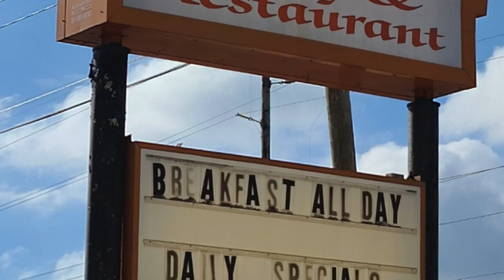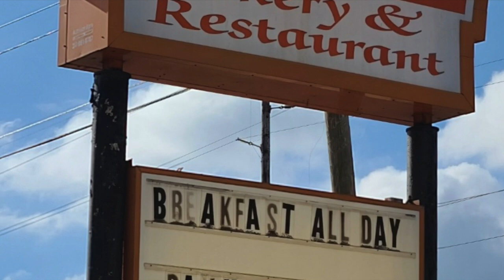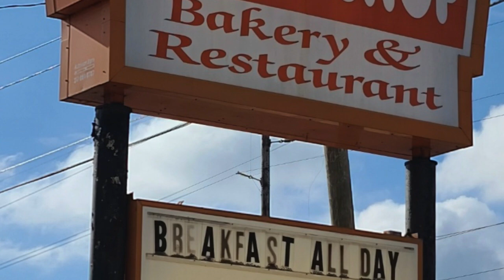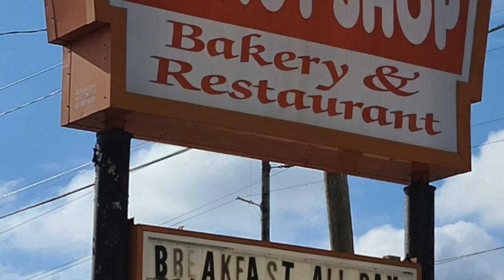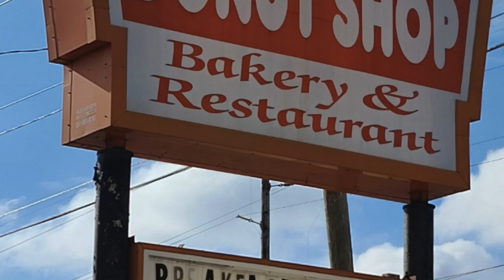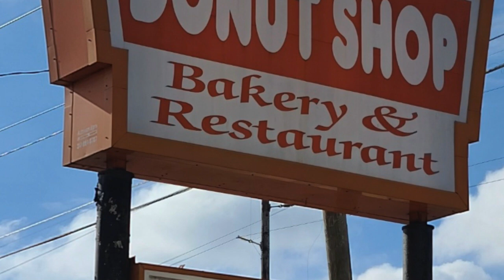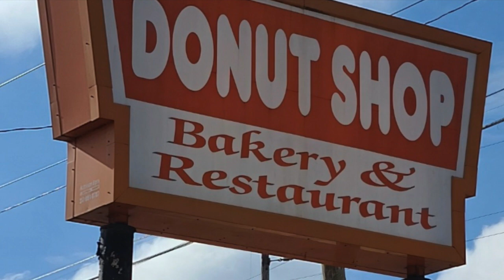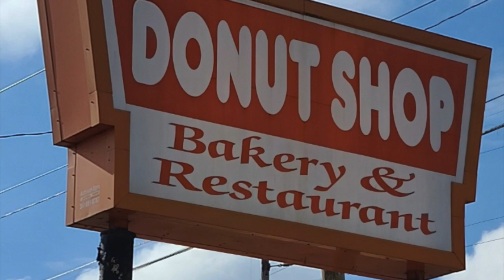The Donut Shop Killers. Murder Sheet Episode #28 The Donut Shop Killers: Behind the Investigation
This week on the Murder Sheet, we speak in-depth with Don Williams, a retired Santa Barbara detective who helped capture the infamous Donut Shop Killers. If you haven't already, make sure to go back and listen to "The Donut Shop Killers," episode 23 of our first season.

Williams spoke with us about the multi-state investigation into the case, the tragic aftermath of the grocery shop shooting that put a halt to the killers' reign of terror, and the experience of being played by true crime icon Robert Stack on Police Story.

Special thanks to Don and his wife Kathi!